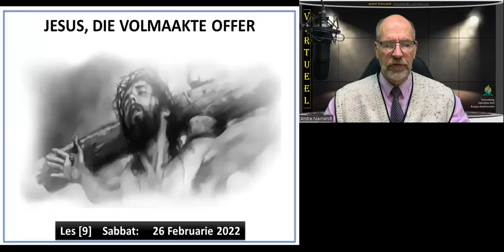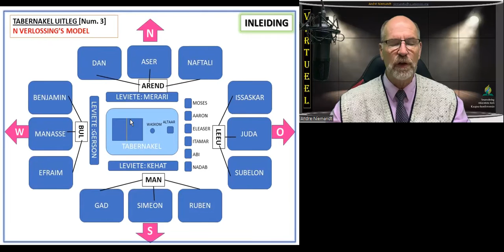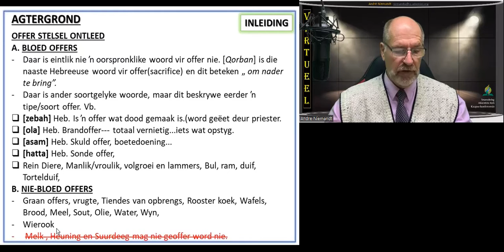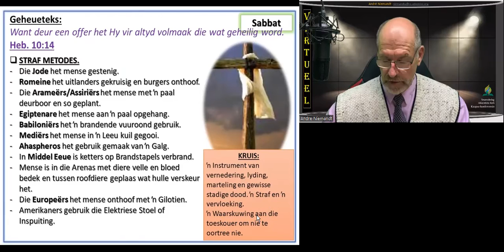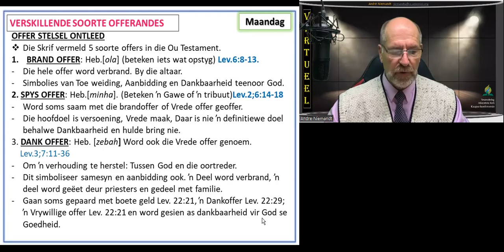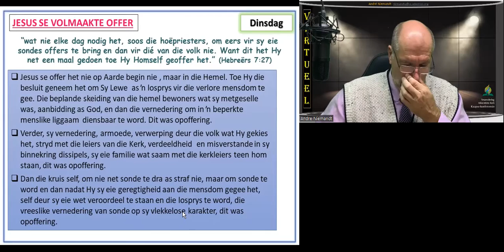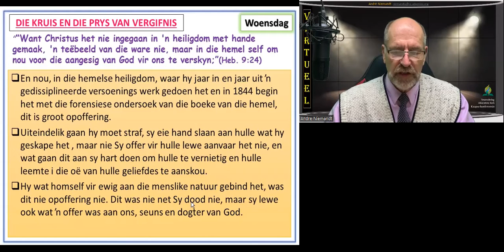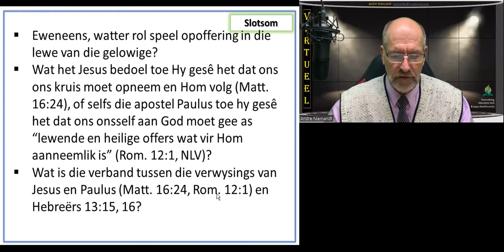Les 9 vir 26 Feb 2022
Jesus die Volmaakte Offer